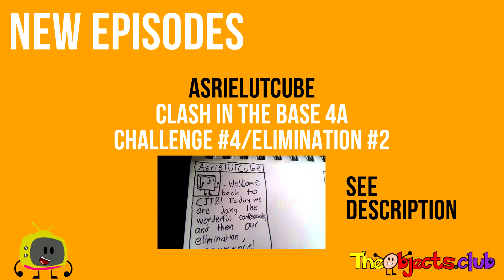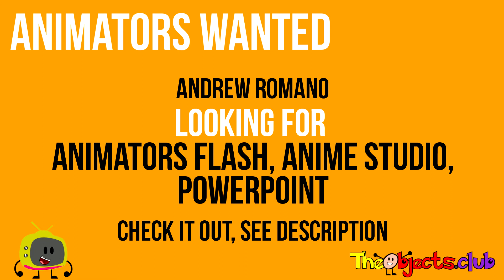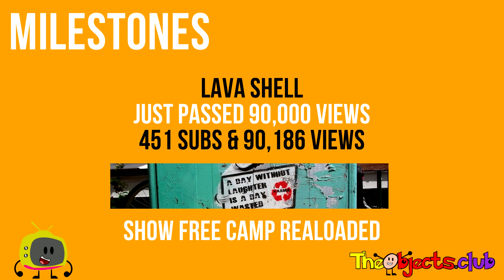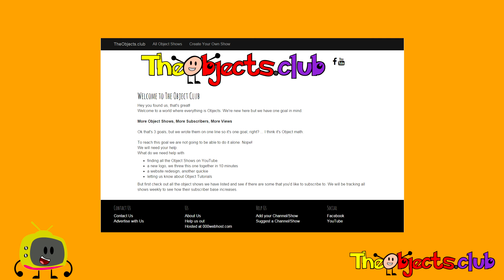Object Shows:What happened last week 2016-04-24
*** STATS ***
coming soon

Channel: Eliminator !!!

Channel: LegoBoy / Object Terror
Passed 30,000 Views

Channel: MEGANIME
Passed 40,000 Views

Channel: nintendoObject tdfanreturns84
Passed 30,000 Views

Channel: TheMilkGuy
Passed 50,000 Views

Channel: xXBombs_ AwayXx
Passed 700,000 Views

Channel: object shows 200
Passed 9,000 Views

Channel: katyj98
Passed 15,000,000 Views

Channel: Keiran The Animator
Passed 1,500 Views

Channel: Jacob Fairclough
Passed 700,000 Views

Channel: FinnickMaster
Passed 40,000 Views

Channel: 24AMPER
Passed 12,500 Views

Channel: Toon King
Passed 10,000 Views

Channel: Lava Shell
Passed 90,000 Views

Channel: T D J
Passed 5,000 Views

Channel: Hapless Jellybean
Passed 600 Views

Channel: Object Cinema
Passed 600 Views